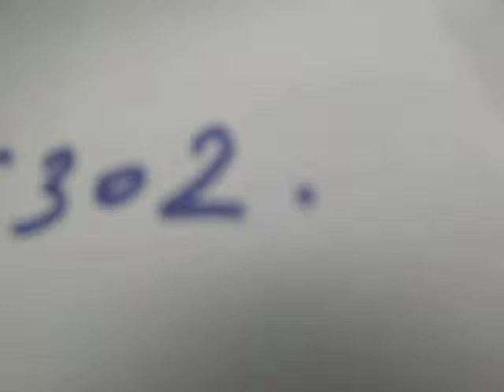Université Paris Nanterre : salle E 302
Salle podcast
Bâtiment E, Clémence Ramnoux
3ème étage